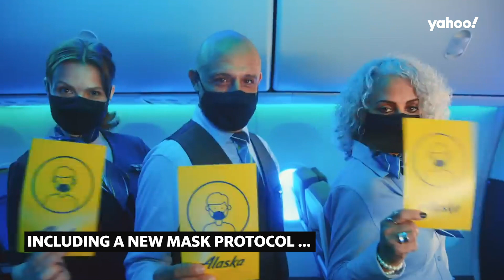Alaska Airlines produces 'Safety Dance' video to promote COVID-19 precautions amid coronavirus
Alaska Airlines is looking to attract new customers during the pandemic with its new ‘Alaska Safety Dance.’ Based on the ’80s pop band ‘Men Without Hats,’ the airline advertises some of its new COVID-19 safety precautions.